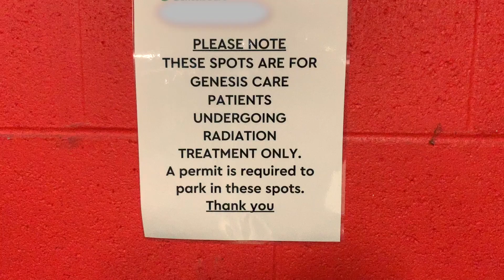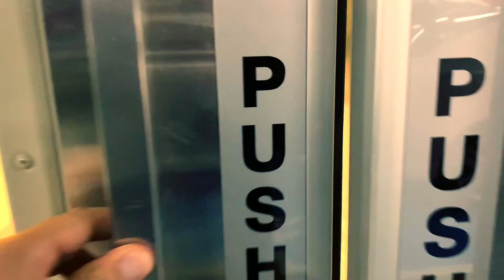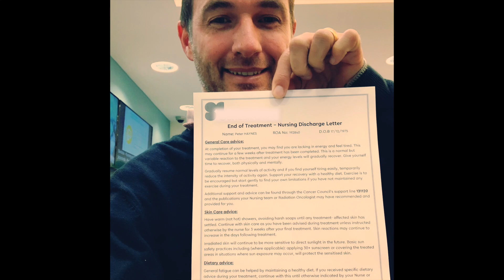HOW DOES RADIATION THERAPY WORK?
Join me as I take you through a typical day at the radiation therapy clinic. I hope this video is helpful to you if you have been diagnosed with cancer and are about to go through, or are currently going through radiation therapy.